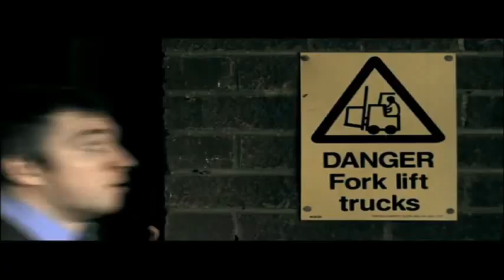Technoid (Space Version) Zenon Edit Mix-(short)